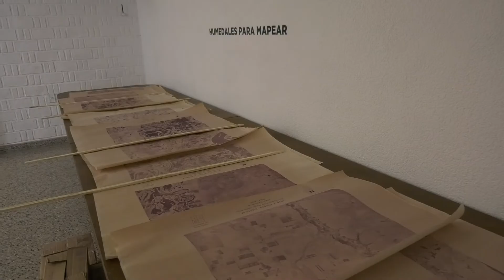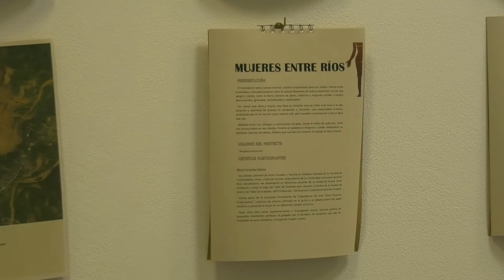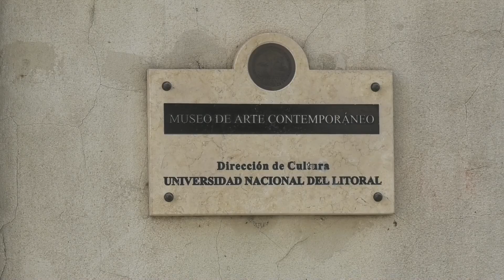MAPEO DEL HUMEDAL: LA MUESTRA INTERACTIVA CON CONCIENCIA AMBIENTAL EN EL MAC